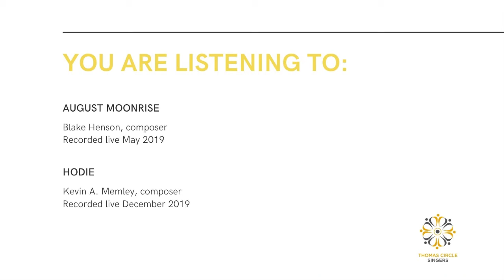A 2020 Vision for the Future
Thomas Circle Singers
James Kreger, Artistic Director

2020 Virtual events announcement.